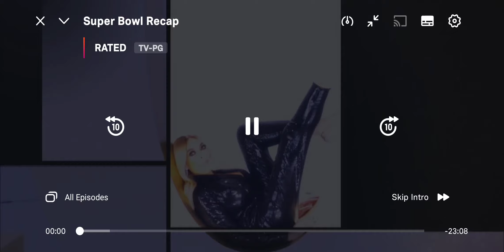The Wendy Williams Show Season 10 Guest Host Opening